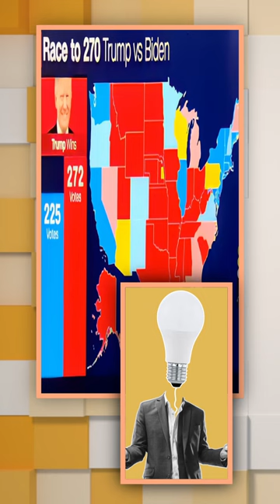CNN Projections, Trump Poised for Landslide Victory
CNN projections indicate that Donald Trump is set for a landslide victory in the upcoming election, with key states leaning Republican. This video dives deep into the data and analysis behind CNN's current projections, exploring what this means for the electoral map and the potential path to 270 electoral votes. With 16 weeks left until election day, the dynamics of the race are shifting dramatically, making this an essential update for anyone following the 2024 presidential race.